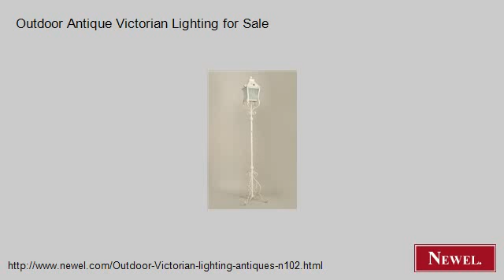Outdoor Antique Victorian Lighting for Sale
- Newel.com: Outdoor Antique Victorian Lighting for Sale (Newel Art and Antiques, New York City)